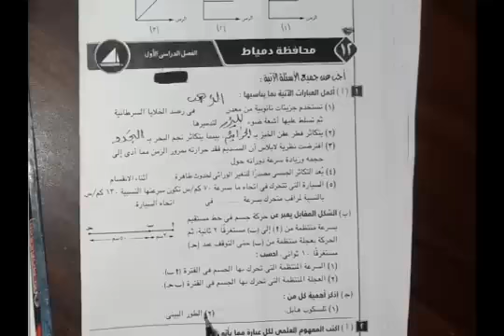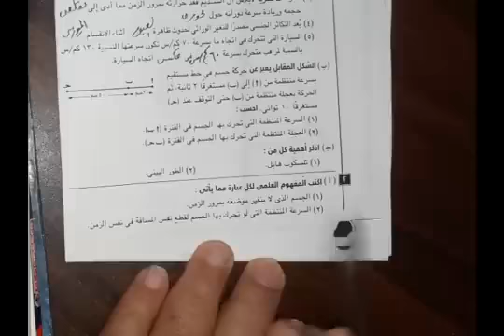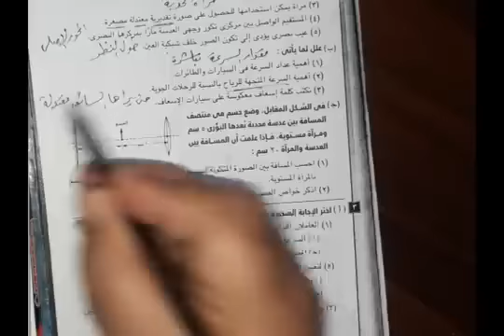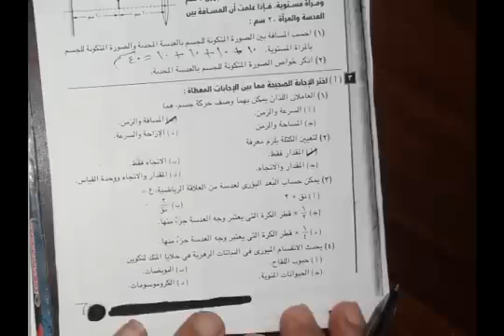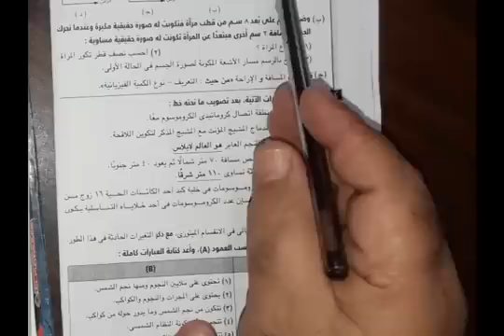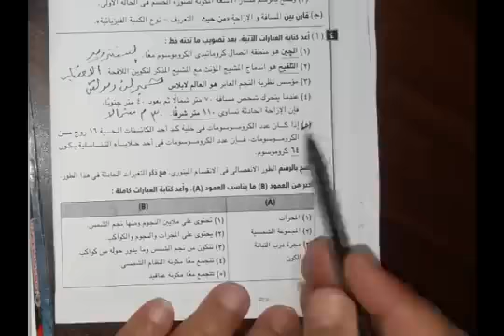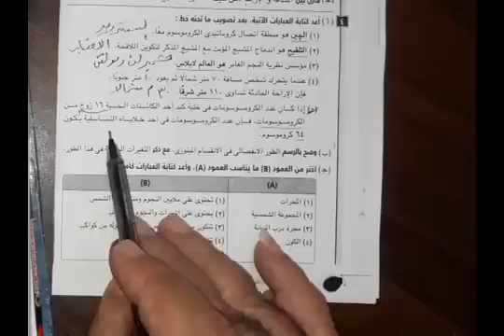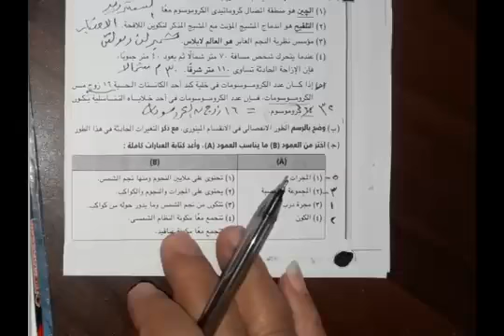حل امتحان دمياط علوم الصف الثالث الاعدادى ترم اول